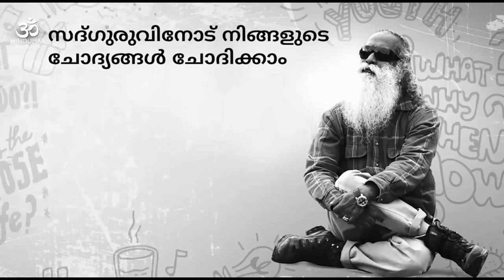പകൽ സമയത്തേക്കാൾ രാത്രിയിൽ കൂടുതൽ ഊർജ്ജവും കാര്യക്ഷമതയും അനുഭവപ്പെടുന്നത് സാധാരണമാണോ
Hello friends, Welcome to "Hinduism മലയാളം" I created this channel on  13 Oct 2016 , My Channel motivation is Easy to Understand
Thanks.